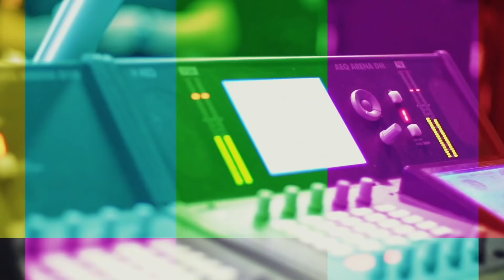O ASSALTO | Bastidores do Pretinho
O Nego véio conta sobre o dia em que a Amandinha foi assaltada e teve que implorar pra não levarem uma coisa: UMA BANDEIRA! Medo da morte? Não temos! hahahahahaha 😂 😂 😂

📹  Todo dia um vídeo de humor novo!

- Rádio Atlântida
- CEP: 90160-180